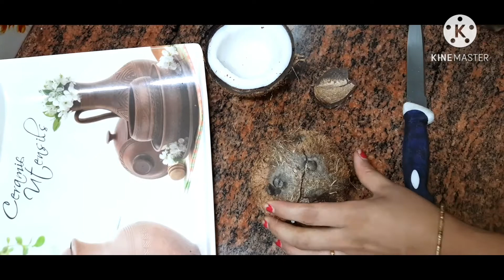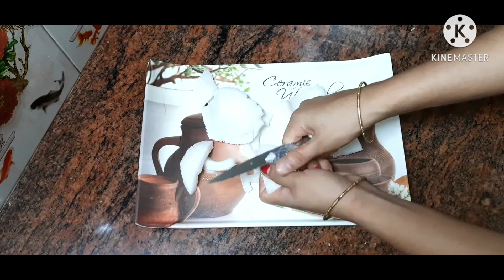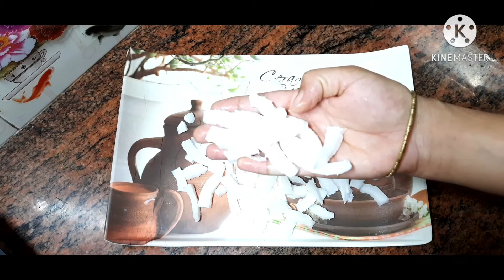Desiccated Coconut Powder | Desiccated coconut recipe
Welcome to Healthy home YouTube channel

If You know how to make desiccated coconut Powder at home you have at least two advantages- use fresh desiccated coconut and save money. It boosts the taste of a dish and gives it a visual appeal  and it is easy to make.
you need only fresh coconut to make this desiccated coconut or desiccated coconut powder.